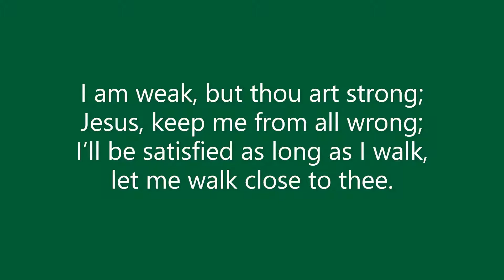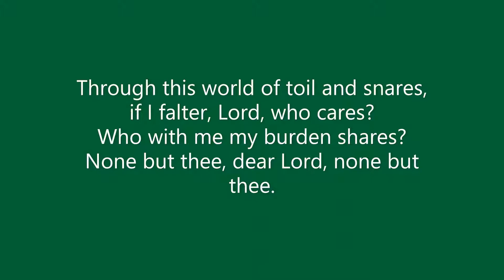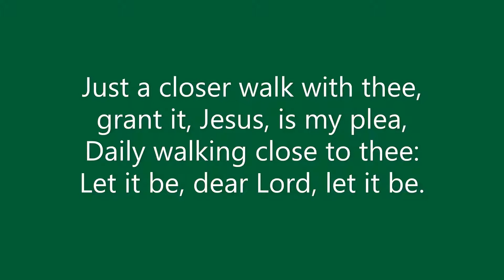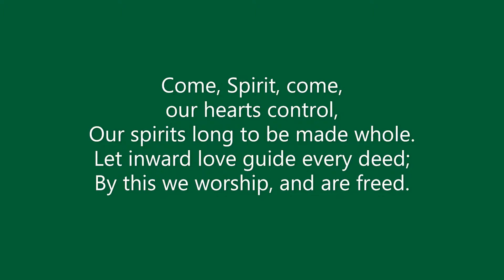IUCC Worship 4-26-20: Straight From the Heart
Part of our Easter series, "The Heart of the Matter," this service is designed to be shared "at home," just as the apostles first worshiped! (Or at least, similarly...)